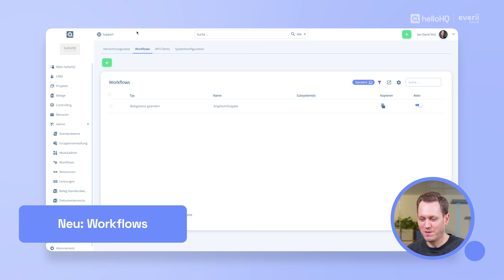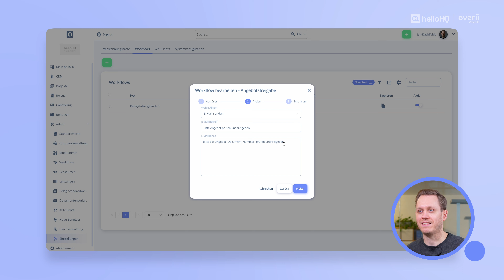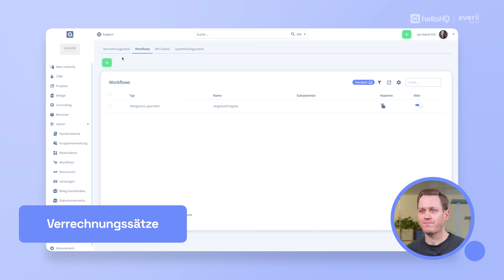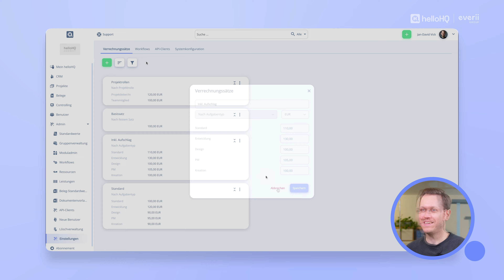Mehr Möglichkeiten bei den Einstellungen | Finanzprozess | helloHQ 2.0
📧 Habt ihr Fragen zu helloHQ oder benötigt Hilfe?

ℹ️ helloHQ ist die all-in-one Software, die jedem in eurem Unternehmen die Arbeit leichter macht. Mit helloHQ steuert ihr alle eure Prozesse zentral und ohne Tool-Chaos: Von der Akquise über Projektplanung und Abrechnung bis zum Controlling. So behaltet ihr jederzeit den Überblick und trefft schneller die richtigen Entscheidungen.

helloHQ ist stolzer Teil der everii Group.